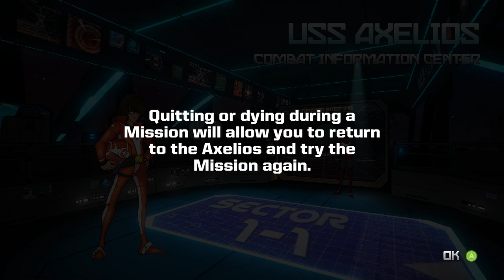Galak-Z Is Now Steampowered! - Let's Play Galak-Z: The Dimensional [PC Gameplay] - Part 1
SPACE COMBAT…EVOLVED!
Prepare for the bar to be raised on deep-space 2D dog-fighting! GALAK-Z is a modern, A.I. and physics-driven open-world action game, viewed through the lens of the classic 16-bit space shooter. Powered by the next-generation Cyntient AI platform, Galak-Z puts players in control of anime-inspired spacecraft inhabiting procedurally generated worlds.
ATaklist ATaklist
GALAK-Z is not only a love letter to 1980s arcade shooters  and Japanese anime Sci-Fi. It’s also a true evolution of the 2D space-shooting genre. With hyper-responsive controls, deviously intelligent enemies, and strange, expansive worlds to navigate… it’s a modern, retro-styled blaster like you’ve never played before!